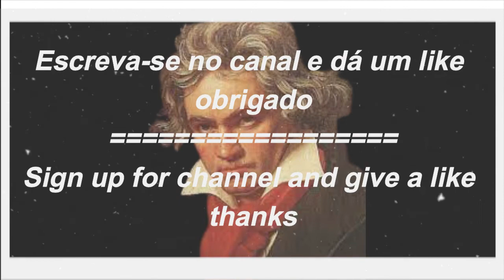Beethoven Musica Clássica para Dormir Musica para relaxar Musica Clássica para Dormir e Relaxar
Se você gosta de vídeo, por favor "Subscrever" - "LIKE" - "SHARE" - "COMENTÁRIO"

Os sons relaxantes são combinados com as mais efetivas ondas sonoras para lhe ajudar a relaxar, dormir, descontrair, estudar, meditar, curar e trazer um sentido de paz para sua vida.

Relaxar e Meditar precisa fazer parte do seu dia-a-dia! Uma boa opção  dos  canais do gênero no YouTube com Músicas para Dormir, Música para Relaxar, Música para Meditação, Reiki, Acupuntura, Spa e Massagens, Música para Yoga, Tratamentos e muito mais, tudo disponível gratuitamente em nosso canal no YouTube.